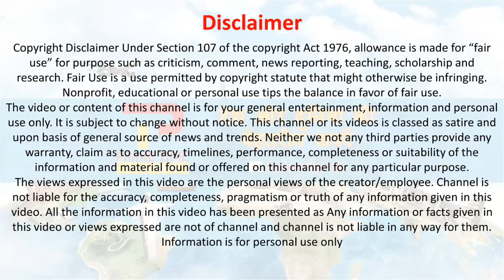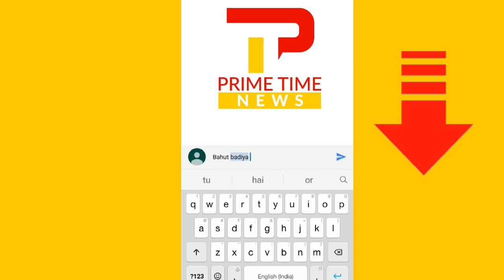Coronavirus Vaccine Will Be Available To Each Citizen | PM Narendra Modi 🙏🙏🙏